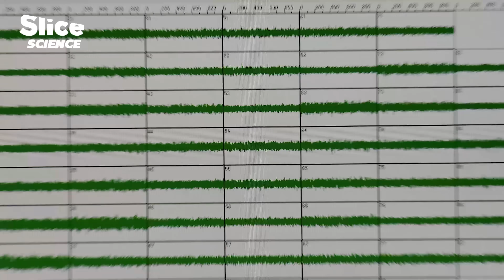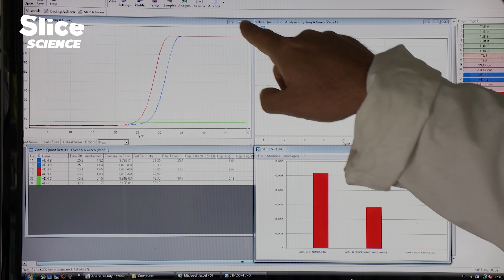The Secret Language of Plants – Incredible Plant Intelligence | SLICE SCIENCE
Today’s science is revealing astonishing characteristics of our green neighbours. Plants can move, smell, listen, speak and taste; in one word, they communicate. They even seem to appreciate music.

Plants have no brain, no nervous system, thus distinguishing themselves from animals. Nevertheless, they are continuously interacting with their environment, and science has proven that some can even recognise members of the same family.

The lords of green react to signals by modifying their metabolism or their organogenesis (how they grow). They communicate with each other, send and receive warning signals, and can even “speak” and ally with animals to fight their enemies. Others have evolved to imitate the looks and smells of a female insect; thus dispersing their pollen via the attracted male.

If a very simple plant has 600 different kinds of receptors for detecting odours and tastes in the environment, humans have fewer than 20! Signals that plants are using to talk to each other are biochemically very similar to the hormones we have in our bodies. Plants “talk”!

Documentary: Invisible Nature Talking Plants
Directed by: Thierry Berrod
Production: Mona Lisa Production